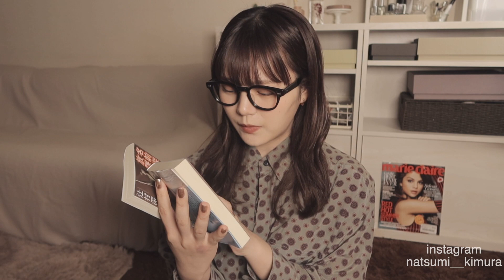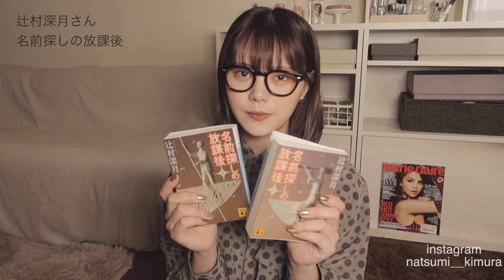【2月】木村のお気に入りアイテムたち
やほ~もう2月が終わっちゃうのね
一年の6分の1終わったと思うとめちゃ早い！
早くあったかーくならないかなあ
みんなのおすすめも教えてーー！特に本！！

ひとつ目のバッグは展示会で買ったものでして、
発売は3/4みたいです😭申し訳ない…。